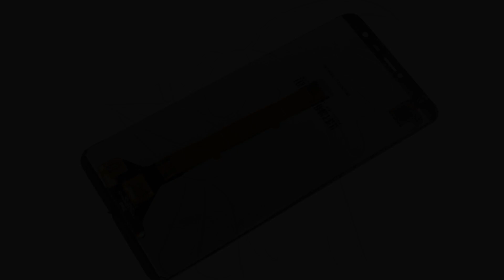Guía del Hisense Infinity H11 Lite: Cambiar pantalla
Guía con todos los pasos necesarios para que cambies tú mismo los componentes del Hisense Infinity H11 Lite.